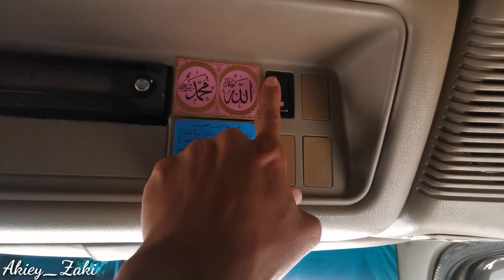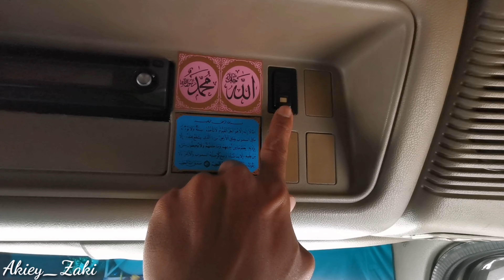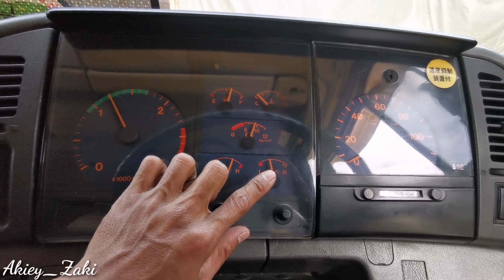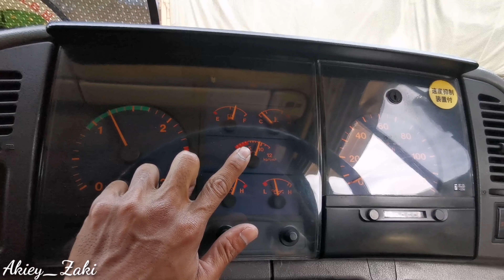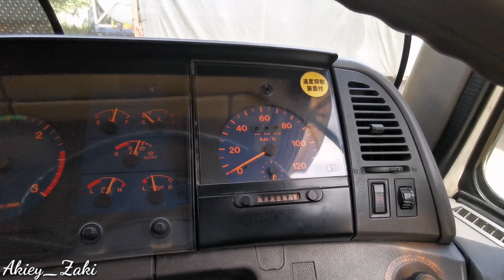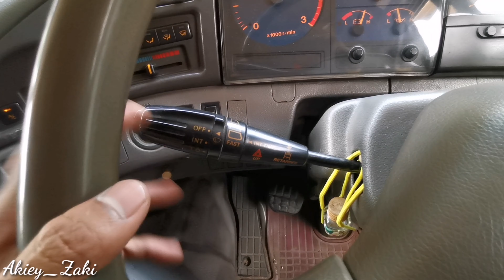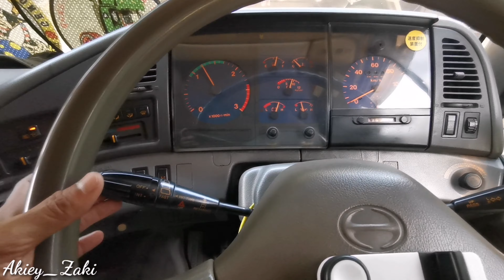Hino Super Dolphin Profia